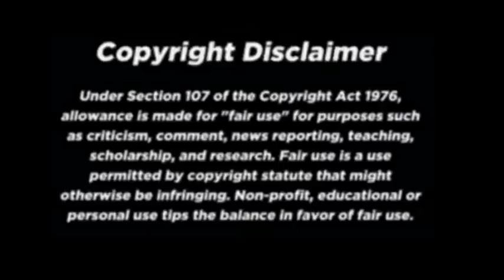Bakit si Francis Leo Marcos ang Pinag iinitan Samantala ang 3.5t Gold Shipment Scandal ay Naglaho na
Trending Topics Today
CTTO of the video